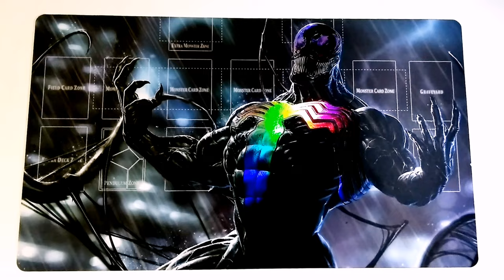Mat Venom foil